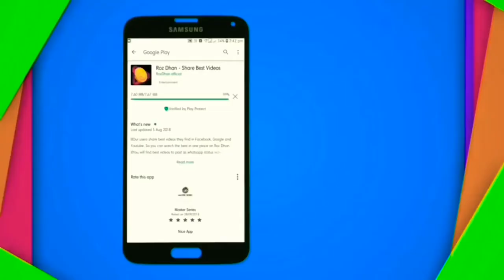💔New Sad 😭 Emotional😭Short Love Story Video 2018💔 Music-Series